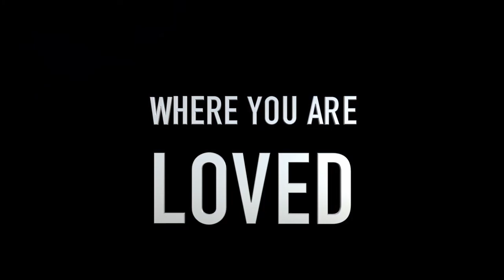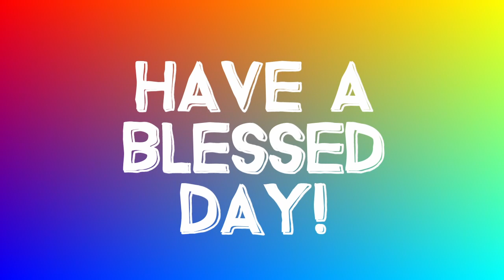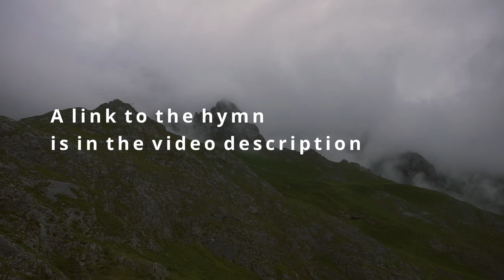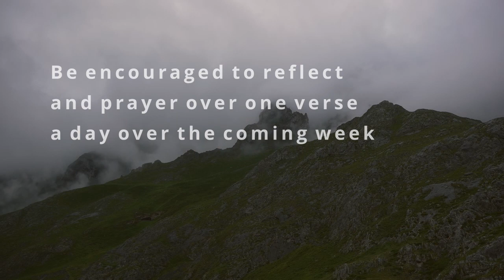19th September 2021 - Mount Sinai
We are continuing our series on the Bible as story and Ken MacLeod takes us on a journey of looking at Mount Sinai and the holiness of God.

Images for kids story by The Village Church - thevillagechurch.net